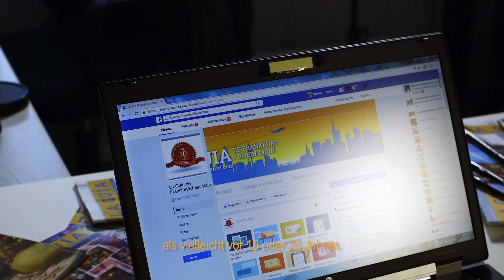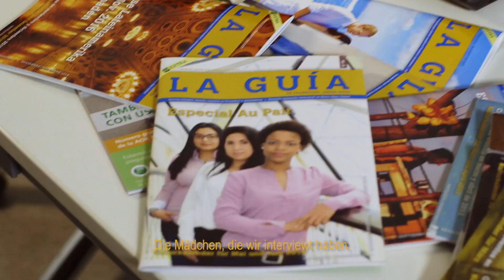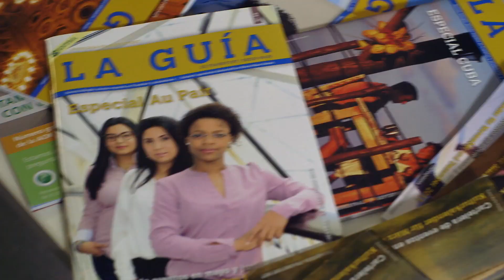La Guía de Frankfurt 10 Jahre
“La Guía de Fráncfort/RheinMain” es una revista bimestral bilingüe
(alemán-español) que se distribuye en la región del Rín-Meno, cuyo eje
es Frankfurt, Alemania. Claudio Blasco, su fundador y editor, nos
cuenta la historia de esta publicación bimestral que este año celebra
su 10º aniversario. Claudio nos guía por todos esos años y nos revela
las diferentes fases que ha vivido la revista y los planes para los
próximos años.
Si te gustó esta historia, compártela con tus amigos.
La Guia de Frankfurt/Rhein/Main

3eckmedia Team

“La Guía de Fráncfort/RheinMain” ist ein deutsch-spanisches Magazin,
das im Rhein-Main-Gebiet vertrieben wird. Claudio Blasco, Gründer und
Herausgeber, erzählt uns die Geschichte dieser zweimonatlich
erscheinenden Publikation, die in diesem Jahr ihr 10-jähriges Bestehen
feiert. Claudio führt uns durch all diese Jahre, zeigt die
verschiedenen Phasen, die das Magazin durchlebt hat und erläutert
seine Pläne für die Zukunft.
Wenn Ihnen dieser Beitrag gefallen hat, teilen Sie ihn mit Ihren Freunden.

3eckmedia Team